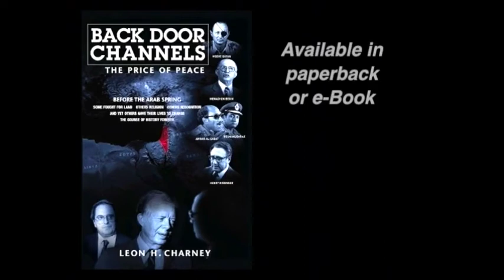Abba Eban Retrospective | Charney Report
This episode features two edited interviews looking back on talks with Abba Eban, an Israeli scholar, diplomat and politician. He appeared several times on the Leon Charney report to shed light on the state of affairs in Israel. This episode originally aired as a tribute to Eban, who passed on November 17, 2002.

Follow @LeonCharney on Twitter!